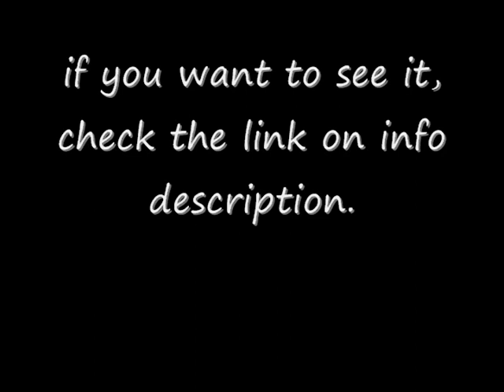Let It Go (Brermeerkat Style)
Here's The video to watch